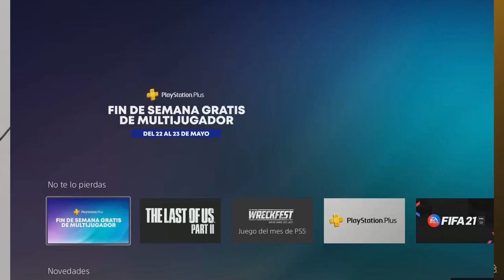ONLINE GRATIS PARA PS4 Y PS5 TODOS LOS DETALLES